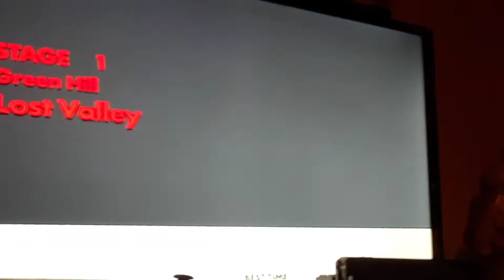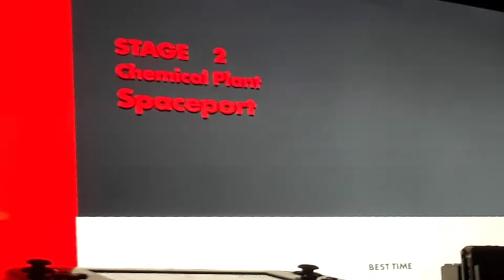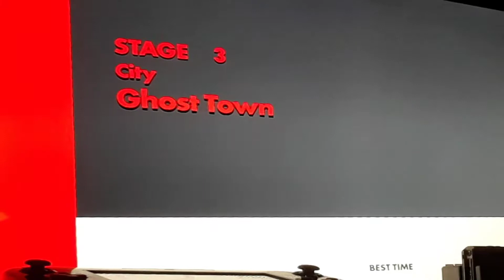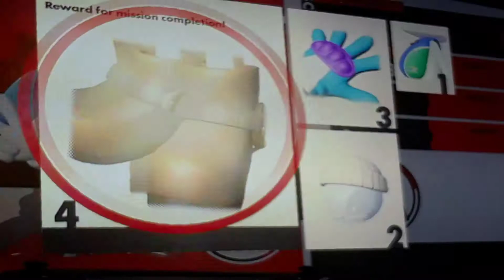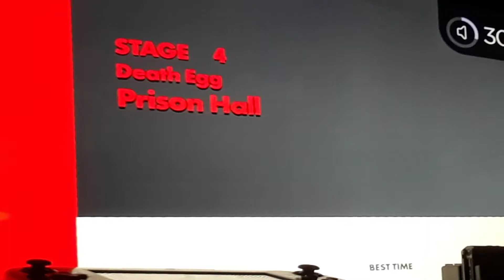Sonic forces gameplay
Hey guys today is my first sight of the Sonic forces compilation at the end of the Sonic forces I'll be doing an episode Shadow showing you all started so I hope you like this video I hope you liked your comment and subscribe to my channel